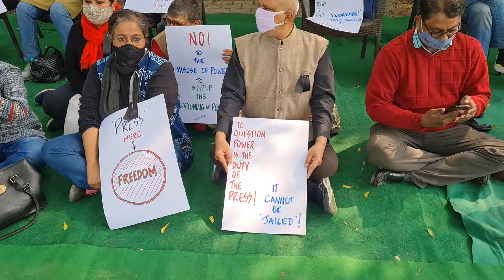Silent protest by journalists at the Press Club.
Silent protest by journalists at the Press Club of India. Fighting peacefully for their right to report and write without fear of suppression and oppression.